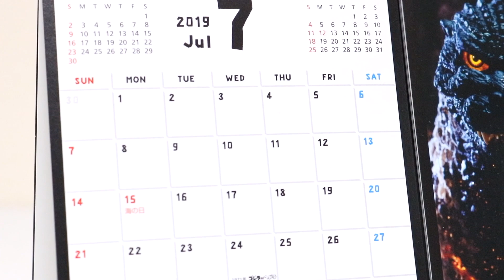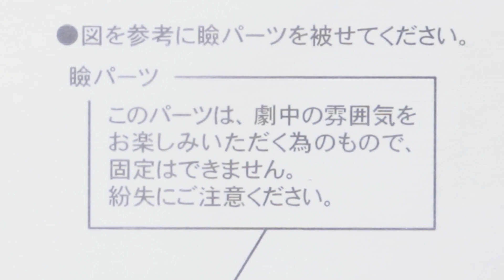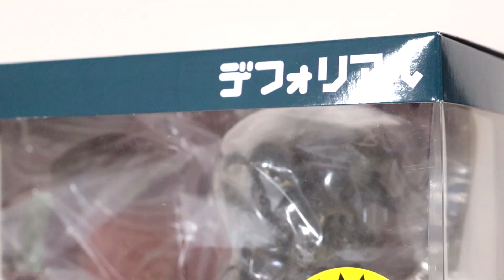ゴジラ対ヘドラ（激闘Ver.）デフォリアル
ゴジラ　ヘドラ　godzilla デフォリアル シリーズ　フィギュア　おもちゃ　玩具　レビュー　東宝　特撮　怪獣　Hedorah　エクスプラス　少年リック